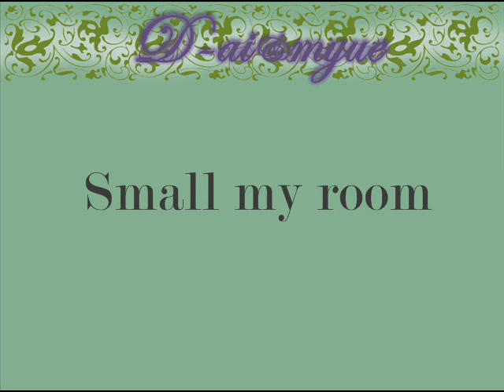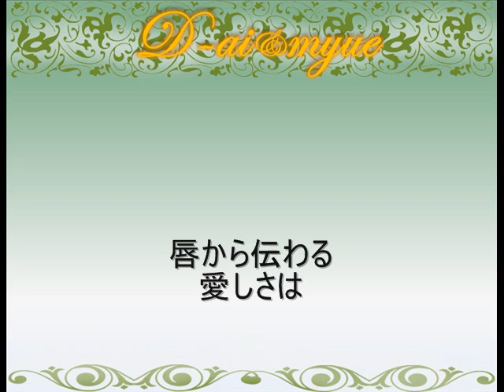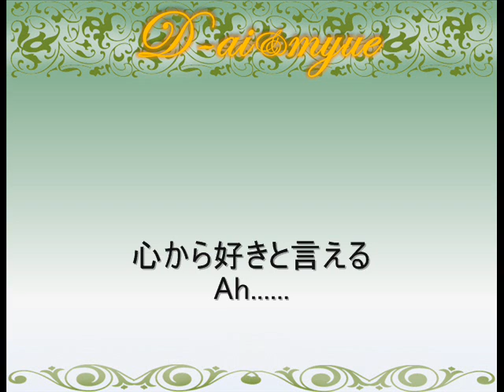Small my room (D-ai&myue)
小さな部屋で肩を寄せ合い、想いを伝えあう二人。
その人の笑顔が、その人との暮らしが、何気ない日常を木漏れ日のように照らしてくれる. 。

二人が暮らす、その「小さな部屋」をテーマに、TETSUROが万感の思いで恋愛を綴った渾身のバラード。

きっと、皆さんにも感じてもらえると思います。
大切な人と暮らす幸せを. 。

「Small my room」、是非、聴いてください！！！
（作詞・作曲・編曲・ボーカル：TETSURO）